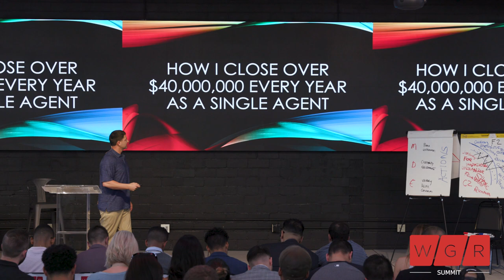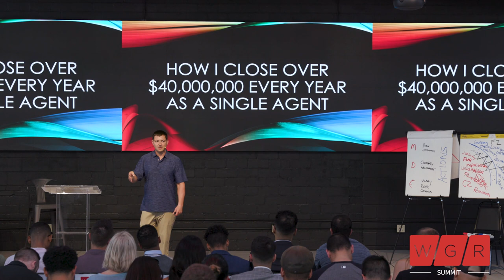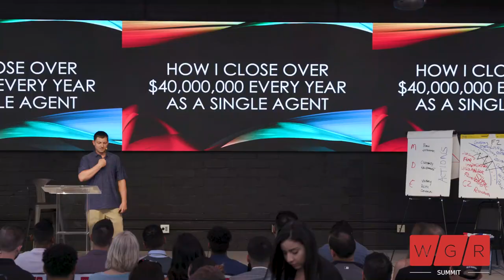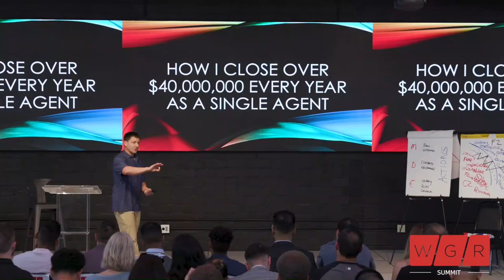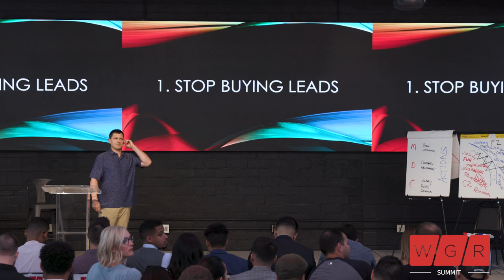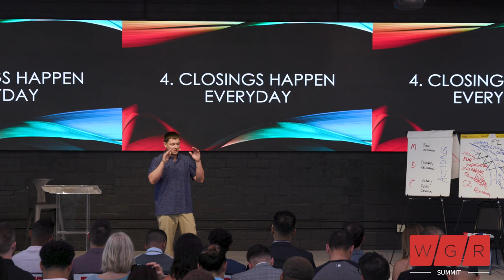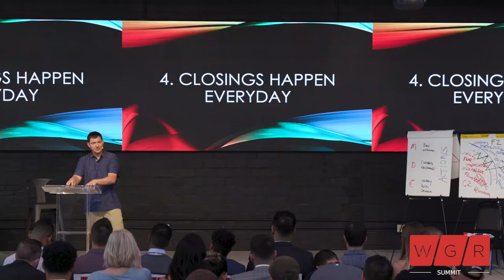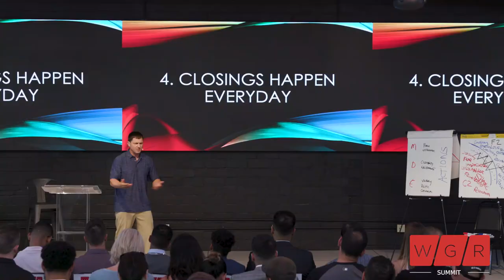BEST REAL ESTATE AGENT SUCCESS SPEECH!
Download all my free real estate scripts and the 60 Day Challenge for real estate agents in the free courses BEST REAL ESTATE AGENT SUCCESS SPEECH!

This was my speech at the WGR Summit in Dallas 2019. I hopr it inspires you to keep pushing forward like I did. Reach out with any questions and let me know how I can help you.

Join thousands of real estate agents in the first completely FREE real estate coaching program in the world, and start on the 90 day action plan/28 Day Challenge today with scripts